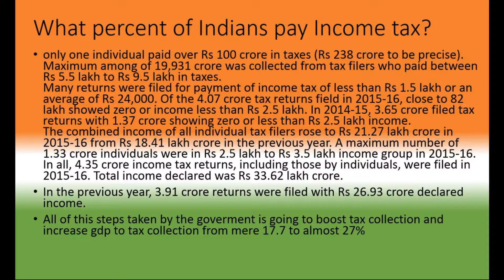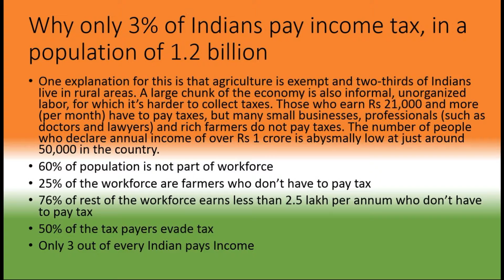incometax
Our Country of 1.2 B is still struggling for self sufficiency for past 100 plus years with different parties in the lineage but so far we are not able to provide even food & shelter for all poor in rural area so now let us compromise on our differences and help the needy